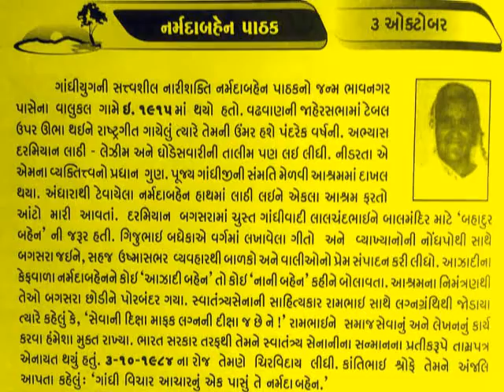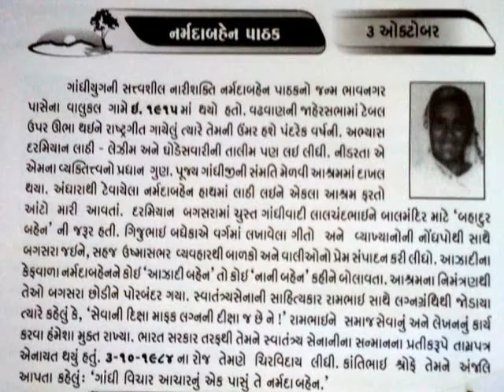3 OCTOBER NARMDABEN PATHAK AZADIBEN_આજનો દિનમહિમા-માનવપુષ્પોની મહેક- L V JOSHI, JUNAGADH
NARMDABEN PATHAK SWATANTRYA SENANI,_આજનો દિનમહિમા-માનવપુષ્પોની મહેક-